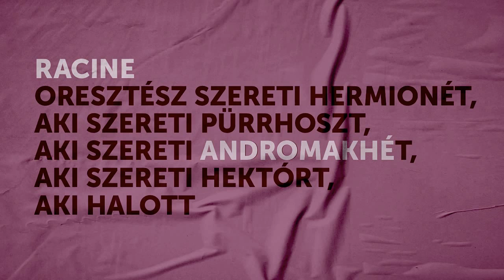ANDROMAKHÉ karantén-videókonferencia trailer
Premier: március 25. 18:00

Racine:
Oresztész szereti Hermionét,
aki szereti Pürrhoszt,
aki szereti Andromakhét,
aki szereti Hektórt,
aki halott

Március 20-án tartottuk volna Racine-bemutatónkat az Örkény Színház stúdiójában. Mivel tíz nappal a premier előtt le kellett állnunk a próbákkal, unalmunkban azon törtük a fejünket, hogyan folytathatnánk a munkát az önkéntes magányban, és hogyan terelhetnénk felszabadult energiáinkat valami újszerű, a megváltozott helyzethez alkalmazkodó formába. Így született meg ez a műfajilag nehezen besorolható dokumentumfilm-online próba-videókonferencia, mely egyszerre nyújt bepillantást készülő előadásunkba és négy fal közé zárt életünkbe.
„Filmünk” március 18. és 24. között készült.
Szabó Lőrinc fordítása alapján

Szövegkönyv: Ari-Nagy Barbara, Gáspár Ildikó és Závada Péter

ANDROMAKHÉ, Hektór özvegye, Pürrhosz rabnője: Hámori Gabriella
PÜRRHOSZ, Akhilleusz fia, Epirosz királya: Borsi-Balogh Máté
ORESZTÉSZ, Agamemnón fia: Patkós Márton
HERMIONÉ, Heléna és Meneláosz lánya, Pürrhorsz jegyese: Józsa Bettina m.v.
PÜLADÉSZ, Oresztész barátja: Dóra Béla / Horkay Barnabás
FŐNIX, Pürrhosz tanácsadója és testőre : Vajda Milán
ASZTÜANAX, Andromakhé és Hektór kisfia: Csillik Ákos / Zikkert Milán

díszlet, jelmez: Szabados Luca
dramaturg: Ari-Nagy Barbara
zenei vezető: Kákonyi Árpád
világítás: Baumgartner Sándor
mozgás: Horkay Barnabás
súgó: Mészáros Csilla
ügyelő, asszisztens: Laky Diána
rendező: GÁSPÁR ILDIKÓ

Micsoda ökörség. Nem tűnt föl még soha senkinek, hogy az európai irodalom szerelmi történeteinek láttán, valójában el kéne mennie kedvünknek attól, hogy szerelmesek legyünk? Ám ennyi vereség és pusztulás láttán is kinek ment volna el a kedve a szerelemtől? Akkor minek mégis e roppant mennyiségű könny, vér, méreg, bosszú, gyilok, s mivégre a sok őrjöngés, téboly, sikoly, hisztéria? (...) Kedves szerelmi regényeink hősei miért taszigálják szerelmesüket a halálba? Ha nem ők, akkor meg ki? Sors? Mi az? Isten? Ki ő? (...) Aki szerelmes regényt olvas, halálra vágyik? Miért tekintettük annyi évszázadon át szépnek a boldogtalanságot, miért élvezzük mások szenvedésének látványát, ha egyszer úgy vélekedünk róla, hogy nem jó? (...) Lehet-e különbséget tenni egy ilyen világban a slágerek és a filozófiák között?
(Nádas Péter: Az égi és a földi szerelemről)